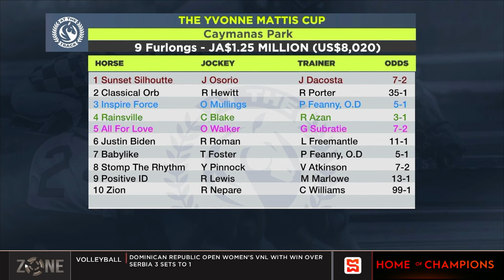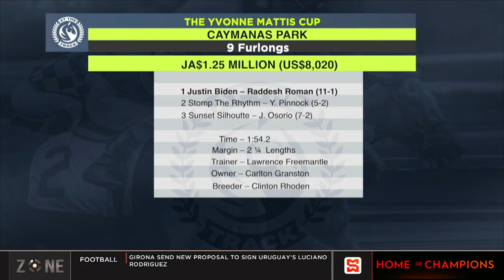AT THE TRACK May 16, 2024 | SportsMax TV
This week at the track covering the Sport of Kings